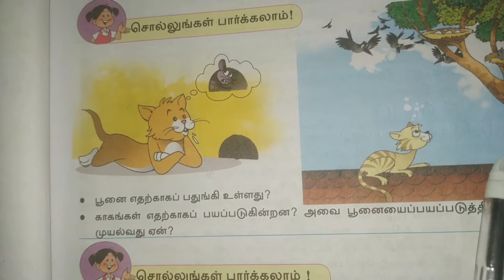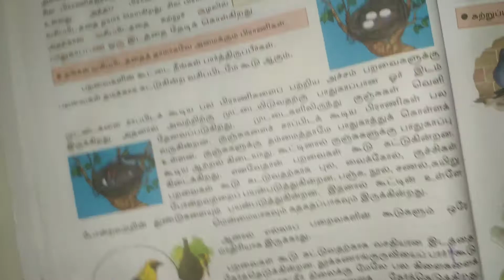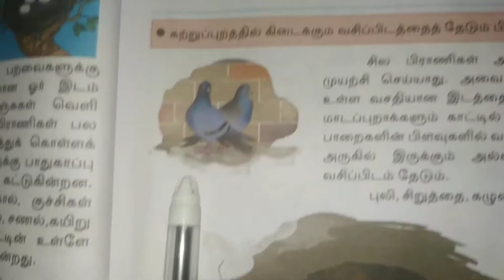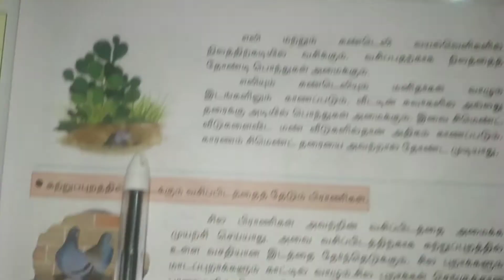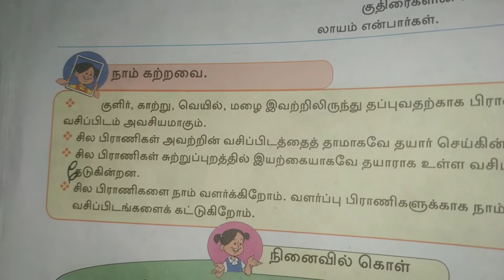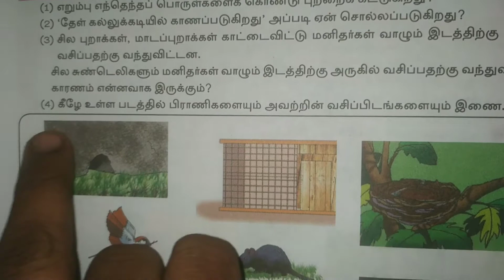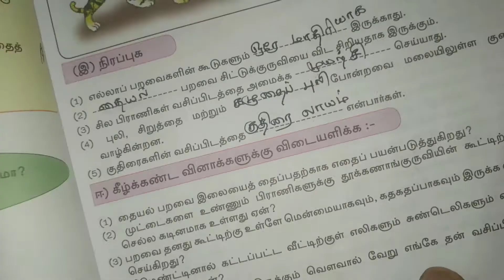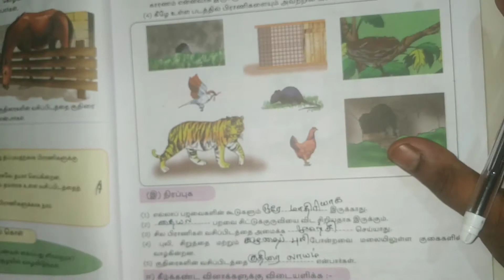3rd std EVS பாடம் 3